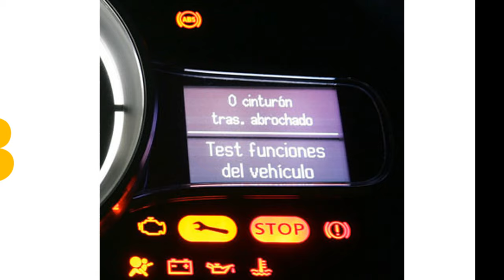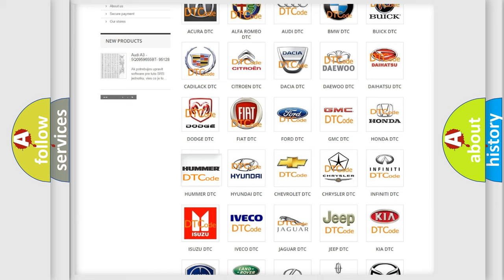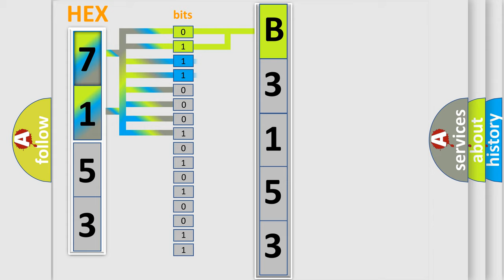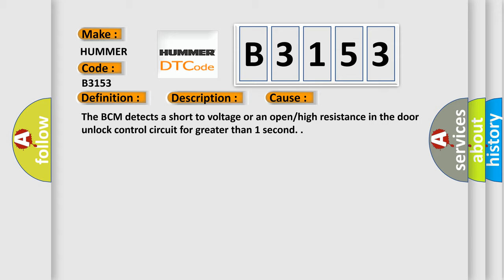DTC Hummer B3153 Short Explanation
Contents:
0:21 Basic DTC analysis according to OBD2 protocol standard.
1:48 Insight into programming
2:58 A diagnostically understandable description of the Diagnostic Trouble Code
3:05 Basic error definition

Make
HUMMER
Code
B3153
Definition
Lock Switch Circuit High
Description
Battery voltage must be between 9-16 V
Cause
The BCM detects a short to voltage or an open or high resistance in the door unlock control circuit for greater than 1 second